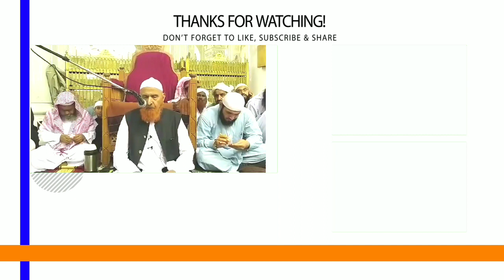Sir Dard Ka Quraani ILaaj | Wazeefa | Maulana Makki AL Hijazi | Islamic Views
(AMEEN)

(آمین)

(Urdu)

(Arabic)

(اُردو)

(عربی)

JAZAKALLAHU Khaira...